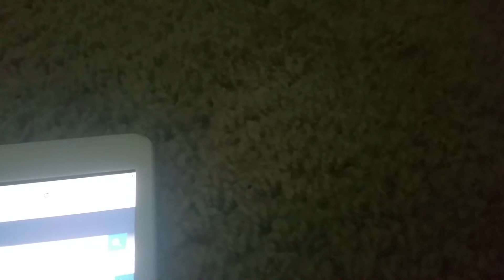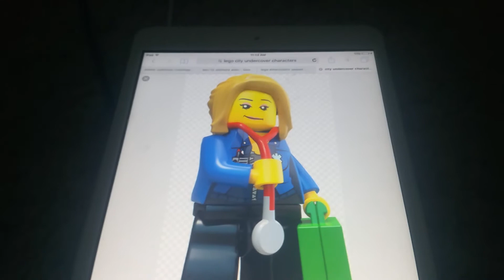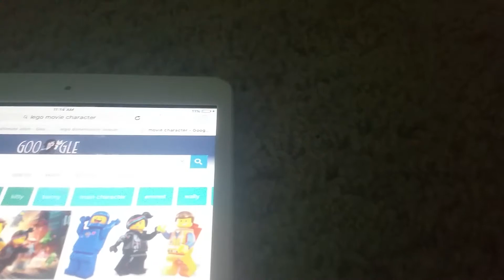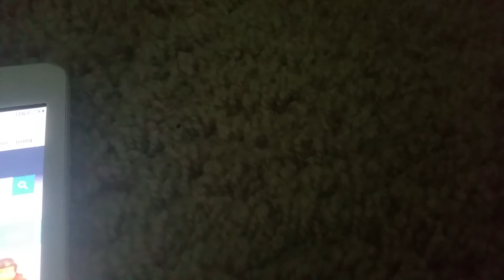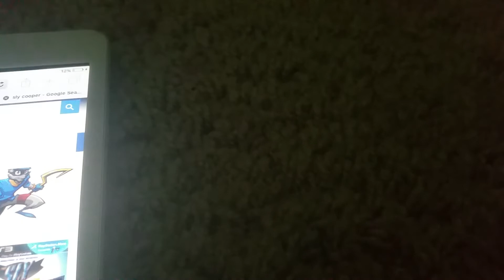(OLD) Top 5 lego dimensions packs for year 3